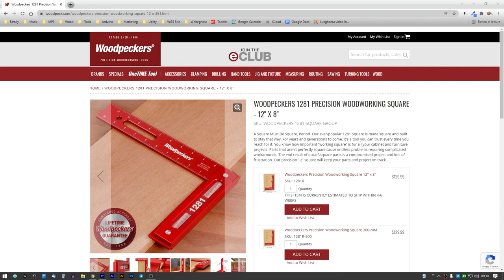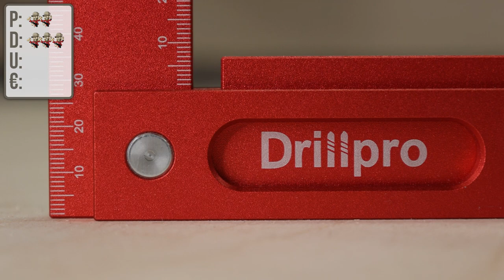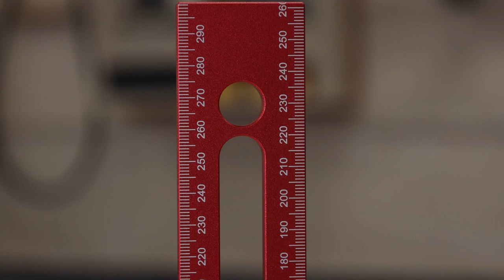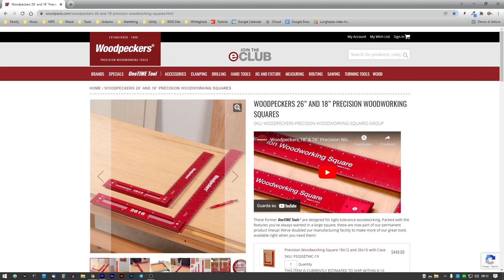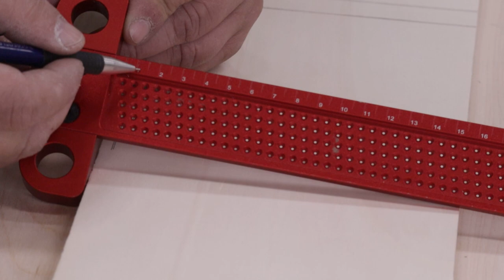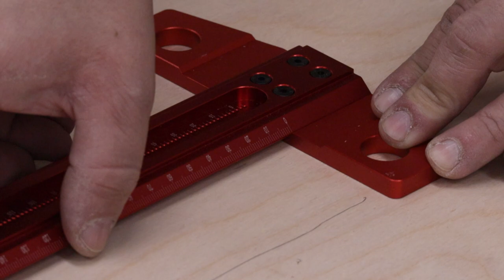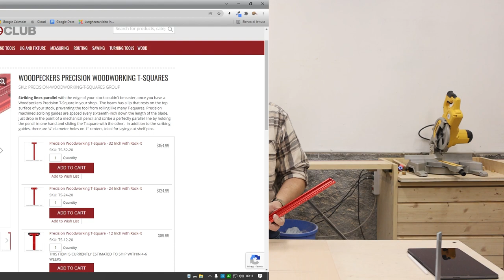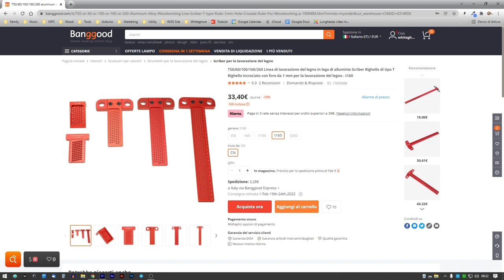China Tools #02 | Squadre da falegname e T-square | Veiko & Drillpro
🔻🔻🔻 ALTRE INFO IN DESCRIZIONE 🔻🔻🔻

00:00 Introduzione
02:07 Squadra 200mm Drillpro
07:25 Squadra 300mm Veiko
11:04 T-square 160 mm Drillpro
16:15 T-square 400mm Drillpro
20:56 T-50 Drillpro

Sostieni il canale e ottieni contenuti EXTRA

👉 Tutti gli attrezzi che consiglio e che ho provato:

(qui pubblico anteprime e curiosità)

👉 EPOXY SCHOOL
Sei interessato ad imparare l'utilizzo della resina, a costruire manufatti e oggetti unici?
Da oggi puoi farlo imparando da chi lo fa di mestiere.

▪ CORSO "Come costruire un River Table"
+ di 50 video + di 11 ore di corso

Banco sega
Fresatrice da banco
Sega ad affondamento
Sega circolare
Avvitatore 1
Avvitatore 2
Avvitatore 3
Kit inserti
Levigatrice orbitale 1
Traforo elettrico
Pistola ad aria calda
Pistola sparapunti 1
Pistola sparapunti 2
Pialla manuale n°4
Pialla manuale n°5
Sega Ryoba
Mini ryoba
Mini Dozuki
Sega Kataba
Occhiali protettivi

▶️ VUOI SOSTENERE IL CANALE?

(diventa parte del mio Team!)